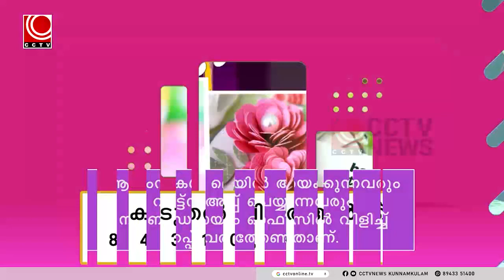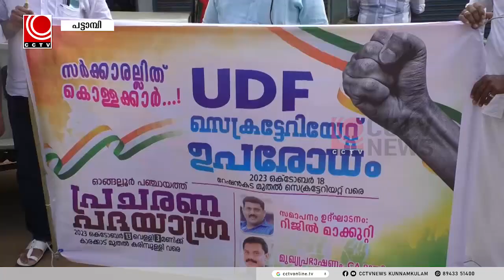NILA NEWS 14 10 2023